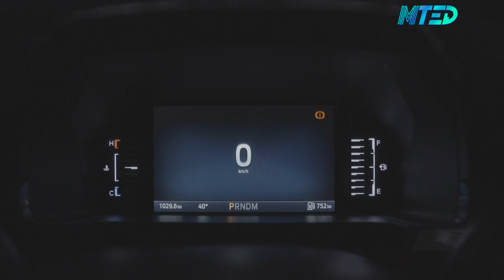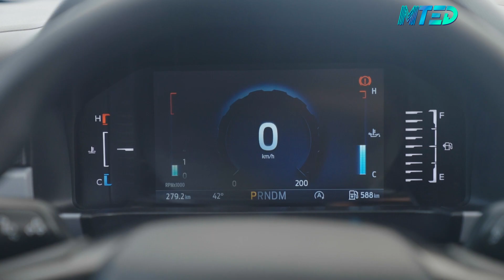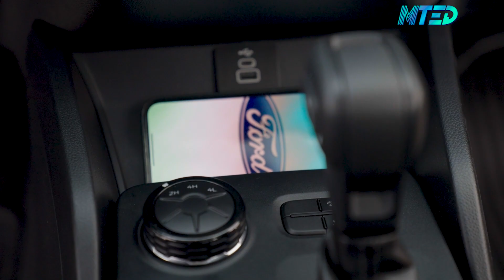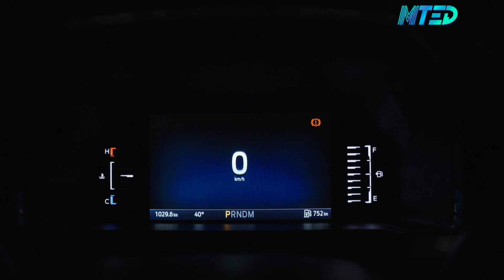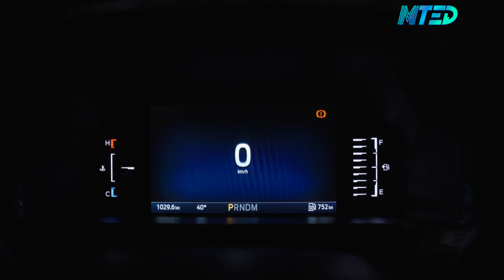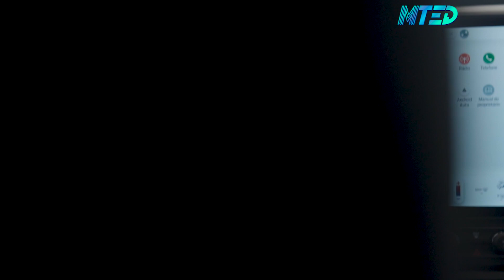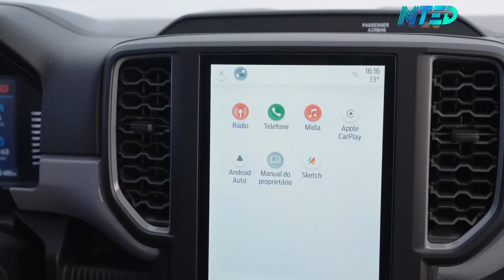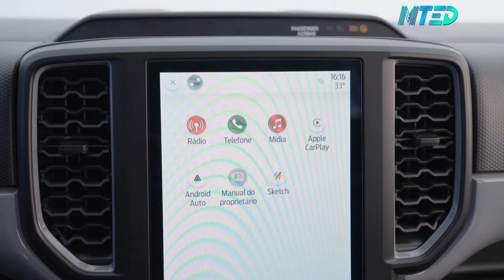Ford Ranger XLS V6 | XLS 2.0 | XL [Clipe Musical] | MTED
Confira as três versões da nova Ford Ranger (XLS V6, XLS 2.0 e XL) em detalhes.